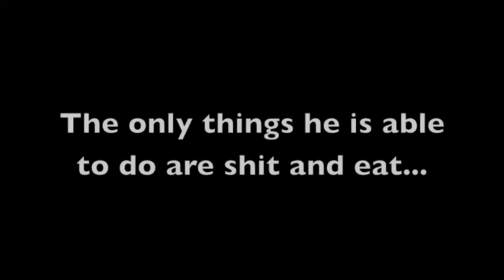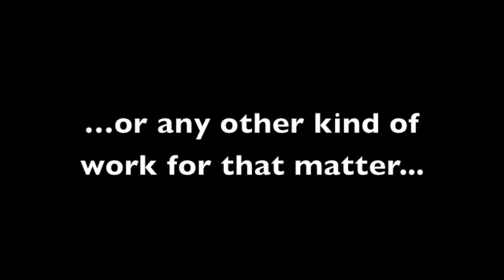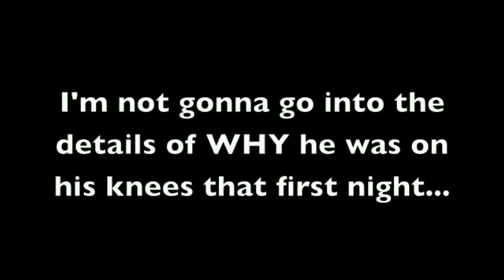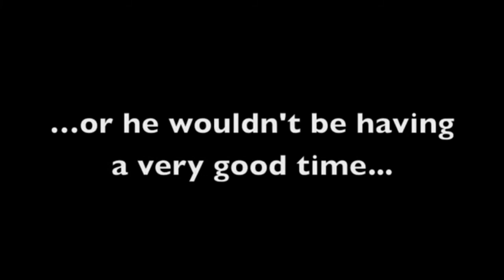Please Help G4T Part 3